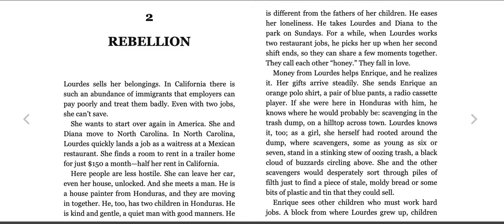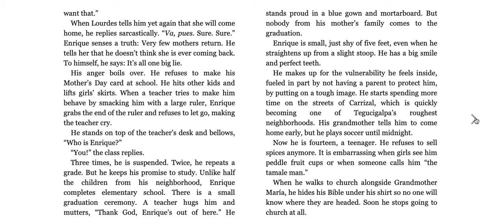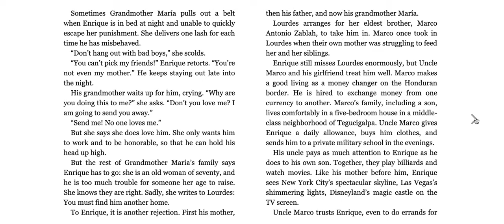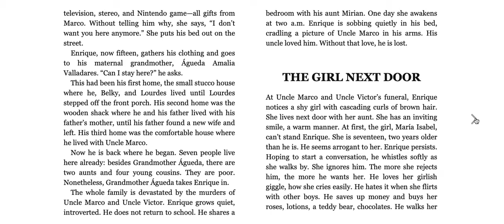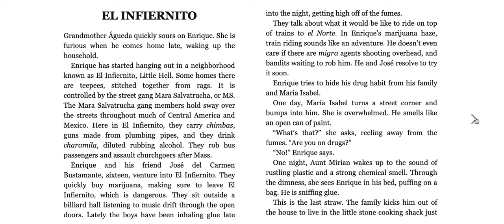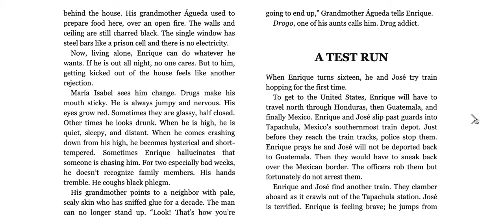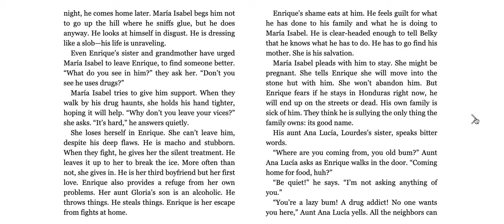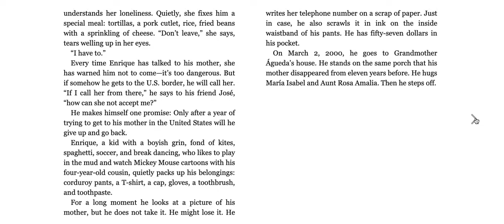Enrique's Journey Chapter 2 MH3